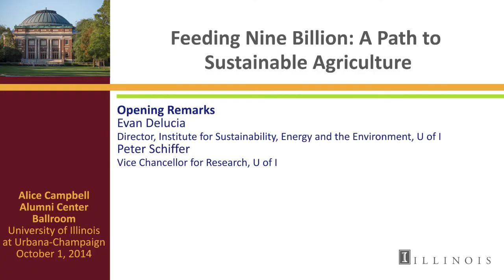iSEE Congress 2014: Day 2 Opening Remarks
iSEE Director Evan DeLucia and University of Illinois Vice Chancellor for Research Peter Schiffer welcome you to the second day of the iSEE Congress 2014: "Feeding 9 Billion: A Path to Sustainable Agriculture."